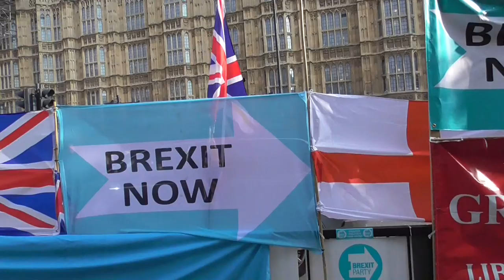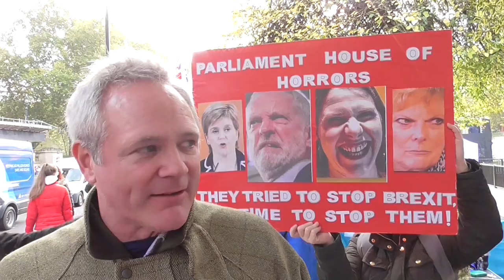EXCLUSIVE RICHARD BRAINE ON WHY HE STEPPED DOWN AS LEADER UKIP 31/10/2019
RICHARD WAS OUT SIDE PARLIAMENT ON THE SECOND DAY WE WHERE MEANT TO LEAVE